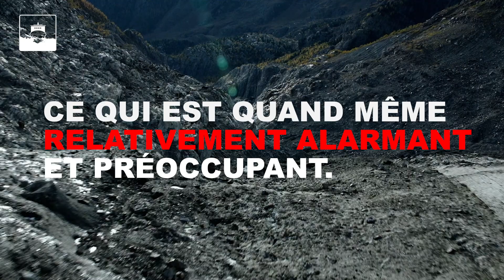L'Atelier Des Partages : Introduction au climat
La préservation de l’environnement et la question du changement climatique sont devenues une vraie préoccupation pour les citoyens jusque dans les résultats des élections municipales. Arrive-t-on toujours à expliquer les grands phénomènes qui bouleversent la planète ? Comprenons-nous bien les enjeux ? Avec Icebreaker Studios, allons à la rencontre des scientifiques et familiarisons-nous avec les grandes notions climatiques.

Comprendre. Apprendre. Le Changement Climatique.